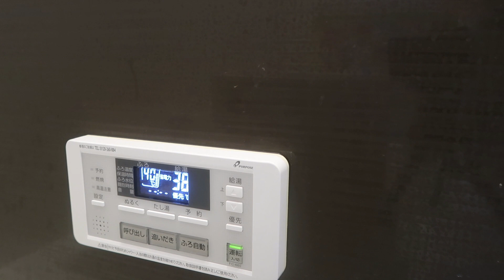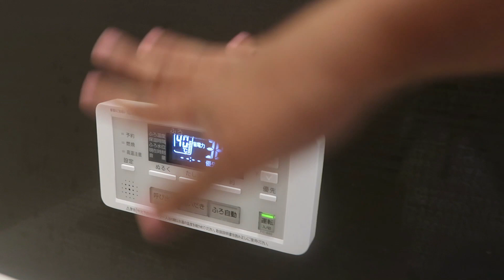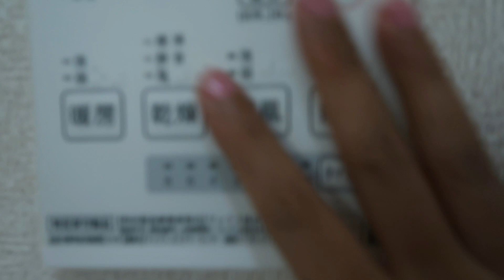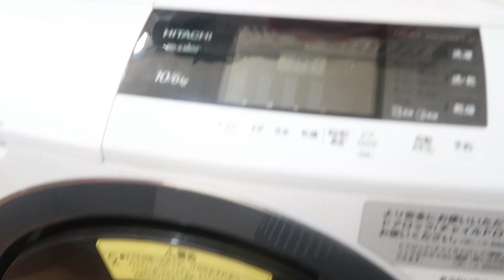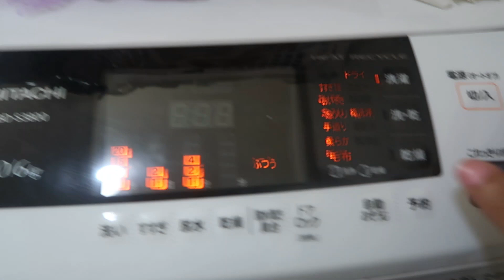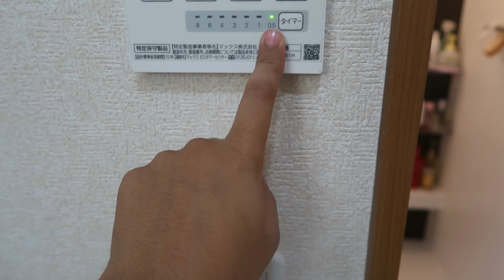How To Survive In Japanese Bathrooms||Why Japanese Bathrooms Are Best||Only In Japan||Dilli2Tokyo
Today I am showing you my Japanese Bathroom and sharing my Bathroom cleaning routine.I try to follow this every 2-3 days, but yes there are some exceptional days when I don't do all this.

I will be uploading more videos for kitchen organization as I will be setting up all my drawers nicely.

Instagram : @indianketomominjapan (for my weight loss journey)
Instagram Manan : @manan_rana17

japanese bathroom
how to use japanese bathroom
indian in japan
dilli 2 tokyo
indian in japanese house
how to clean bathroom
bathroom cleaning routine
how to clean your bathroom
my clenaing routine
cleaning routine
clean your bathroom
molds in bathroom